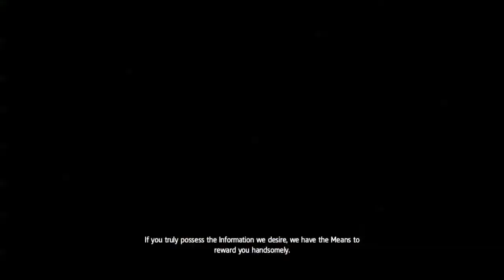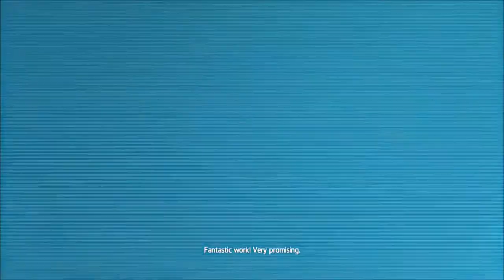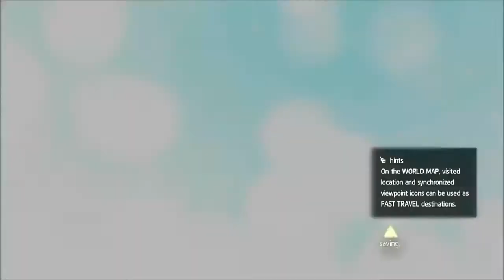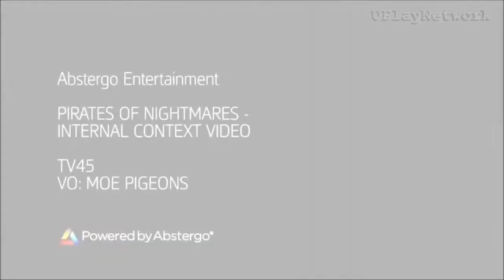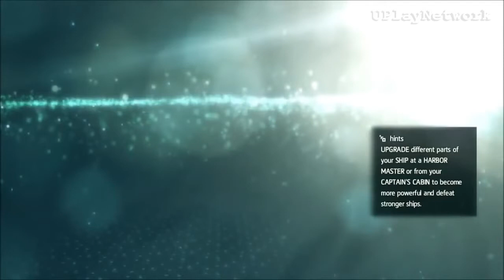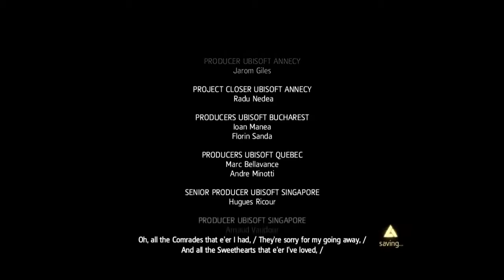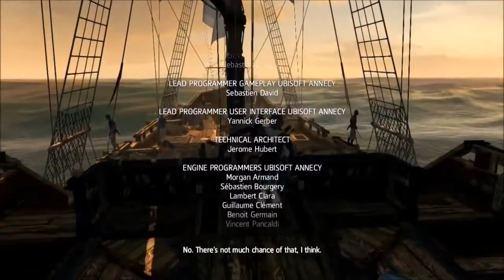Assassin's Creed 4 Black Flag The Movie HD 2018